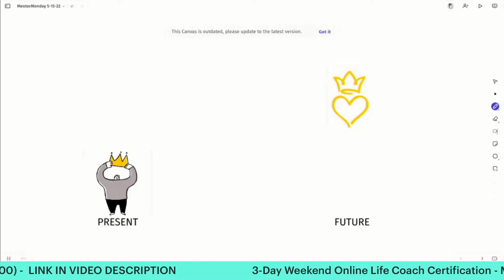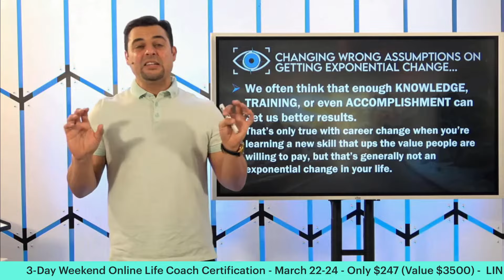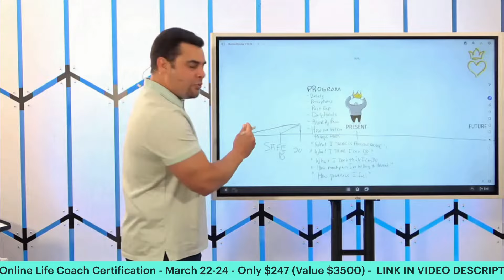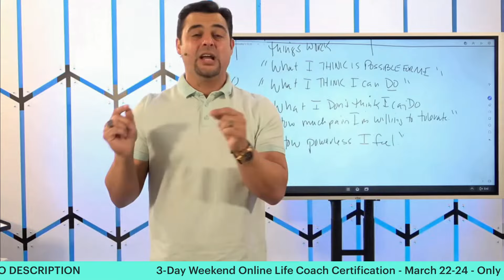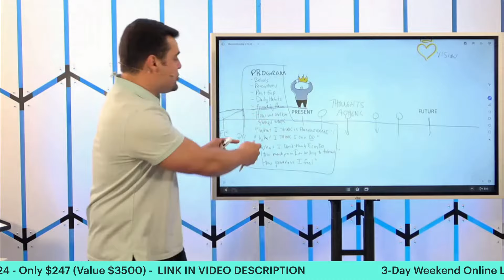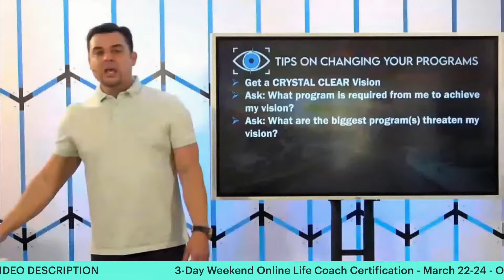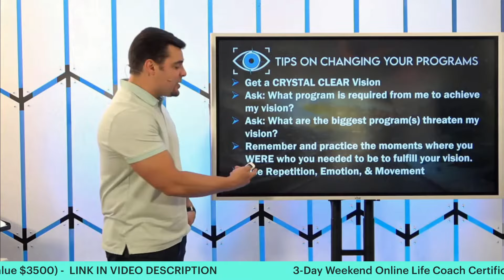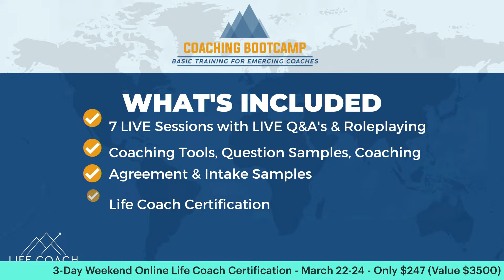Change Your Program, Change Your Life - The Vision-led Coach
Ever noticed how most people, especially those dreaming of coaching greatness, are already grinding hard? They've got knowledge for days and put in serious sweat equity to level up.

But here's the deal: You can hustle till the cows come home, soak up knowledge like a sponge, and give it your all, but if you're running on the same old program, guess what? You'll keep getting the same old results.

If you're craving a life shake-up, a massive change that screams "This is MY life!", then it's time to hack your default programming.

This MENTORMONDAY, I'll be sharing exactly how to do that, so you can snag what you truly, deeply desire.

3-DAY LIVE, ONLINE LIFE COACH CERTIFICATION - MARCH 22-24

Are you aspiring to become a certified Life Coach and seeking an accelerated path to achieve your goal?

Our ​3-Day LIVE Online Coaching Bootcamp​ offers the perfect solution.

This intensive program compresses the required comprehensive training into a single power-packed weekend.

Enrolling in our LIVE Online Coaching Bootcamp not only accelerates your journey to becoming a Certified Life Coach but also ensures you're equipped with the skills and knowledge to excel in this rewarding and transformative profession.

WE COVER…
+ The 4 Lenses of a Coach
+ Unveiling the secrets to get that client buy-in
+ Dissecting the anatomy of a coaching session
+ Riding the wave of a coaching session
+ Not one, but TWO coaching models
+ Navigating the 3 Levels of Listening
+ Unleashing the progression of questions in every coaching stage
+ Defining accountability and principles of follow-up
+ Hold onto your hat because we’re not just talking the talk.

7 POWERFUL, LIVE & ONLINE SESSIONS
01: Foundations of Coaching
02: The Anatomy of a Dynamic Coaching Session
03: How to Listen on a Transformational Level (Part 1)
04: How to Listen on a Transformational Level (Part 2)
05: How to Help Your Clients Get Extraordinary Results
06: How to Ask Powerful Questions
07: How to Establish a Growing Coaching Practice
+ LIVE Q&A's
+ LIVE Coaching Demos

Ready to roll? The ​LIVE Online 3-Day Life Coach Certification Bootcamp​ is your ticket, and it’s a steal at $247!